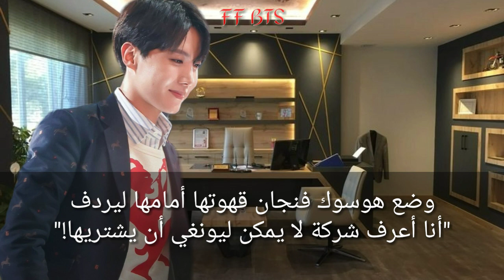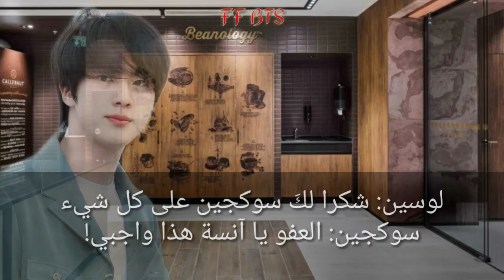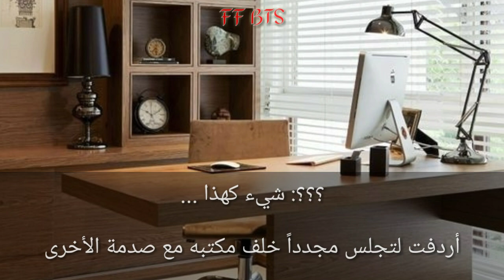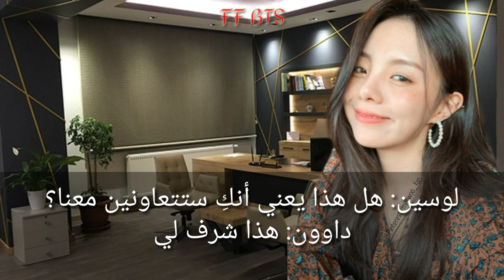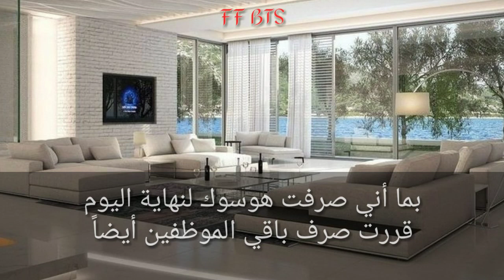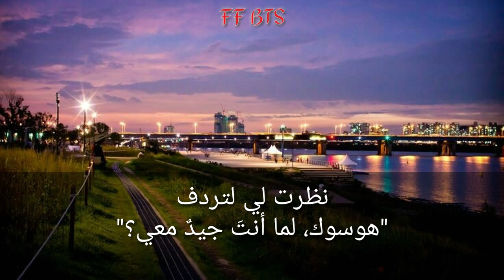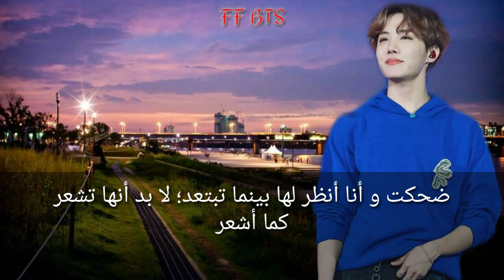رواية هوسوك [لعبة] الحلقة 5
رواية: لعبة
النوع: دراما رومانسي
موعد التنزيل: الخميس
عدد الحلقات: غير محدد

عندما تجبرك الحياة على تغير طريقك!
تجد نفسك محاطاً بالكثير من الغرباء!
فتضطر للوثوق بشخص واحد!
لكن هل هو أهلٌ للثقة؟

بطولة:

جونغ هوسوك:
سكرتير والدها الخاص، فتى ناجح و ذكي حلمه أن يؤسس شركته الخاصة؛ لكن ما لأساليب التي سيتبعها لتحقيق هذا الحلم؟

مين لوسين:
عارضة الأزياء الأولى في سول، بعد وفاة والدها تجد نفسها مضطرة للتخلي عن كل شيء لإدارة الشركة التي تركها لها، هل ستنجح في ذلك؟ و ما الصعوبات التي ستواجهها؟

مين يونغي:
ابن عم لوسين يسعى هو و والده للسيطرة على أملاك  والدها، هل سينجحا في ذلك؟

كيم سوكجين:
المحامي الخاص بلوسين؛ شاب طيب و محامٍ محترف، لكن هل سيستطيع حمايتها مما ينتظرها؟

 بالإضافة لشخصيات ثانوية ستظهر خلال الحلقات 💕

لا تنسوا تدعموني و تشتركوا في القناة
و شكراً ~💖~